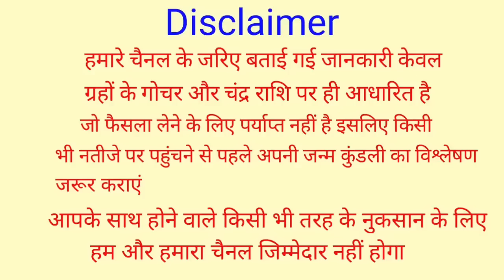Mithun Rashifal 2 February 2023 | 2 फरवरी 2023 मिथुन राशि | आज का मिथुन राशिफल | Mithun Rashi